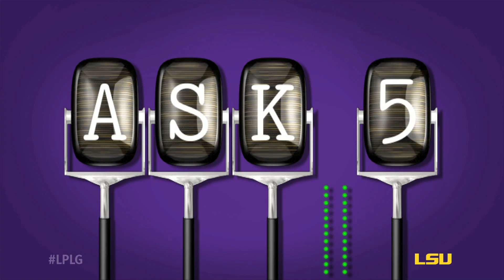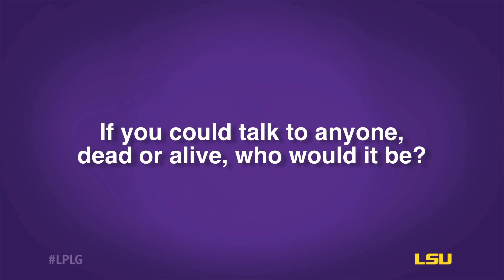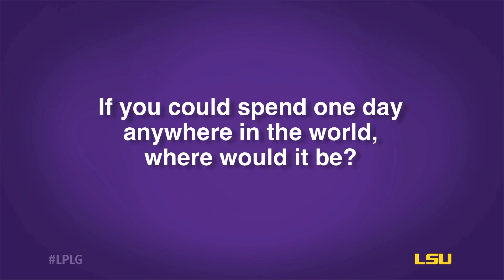LSU's ASK 5 with Dawn Jenkins, Director of Communications, College of Science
Learn who influenced Dawn in choosing her career path, and why potential students should choose LSU.